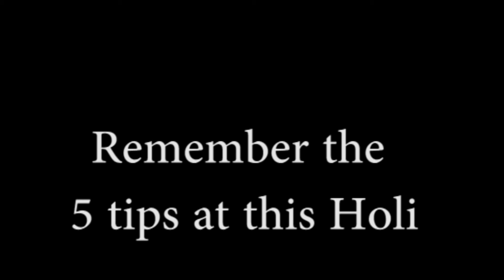5 Quick Tips To Protect Yourself from Harmful Colours of Holi 2017 | Jyoti Gupta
This Holi, make sure you dont forget to Protect Your Hair, Body, Face, Nails with dis five tips.
Have a HAPPY and SAFE & COLOURFUL HOLI